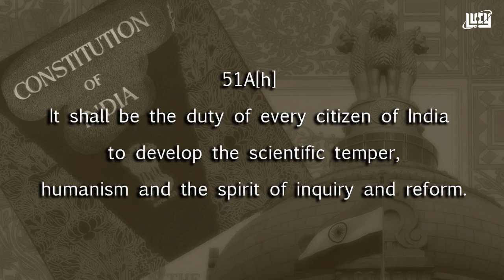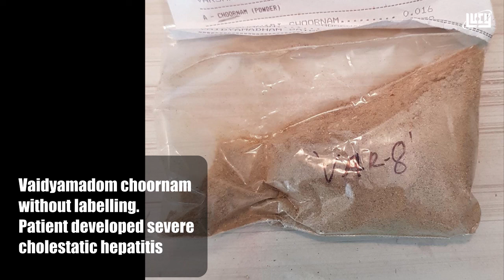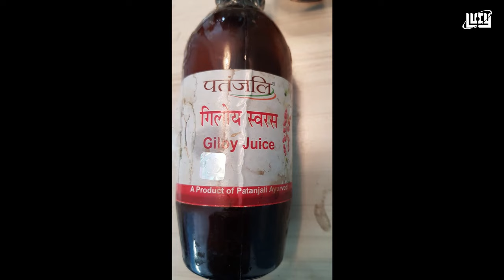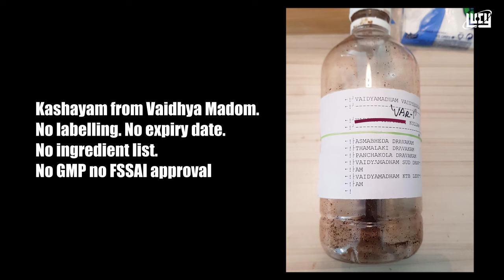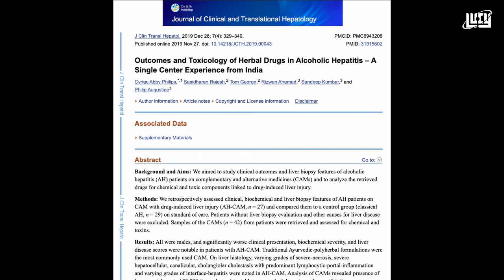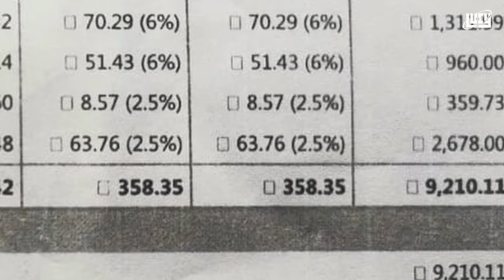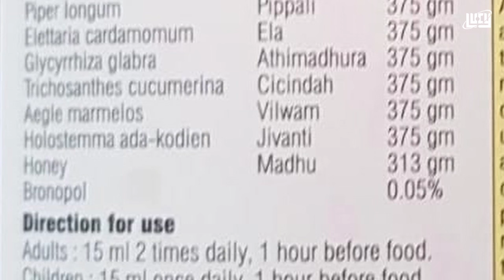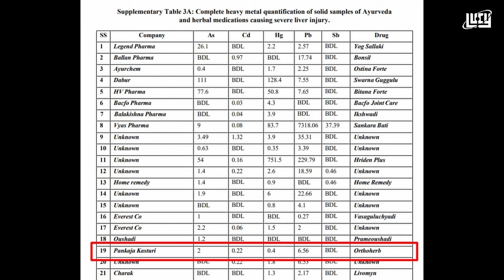കരളിനെ കാർന്നുതിന്നുന്ന പച്ചമരുന്നുകൾ/ Herb-Induced Liver Injuries / Dr. Cyriac Abby Philips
ഡോക്ടർ സിറിയക്ക് ആബി ഫിലിപ്പ് തന്റെ കണ്ടെത്തലുകൾ തെളിവ് സഹിതം വിശദീകരിക്കുന്നു. ഞെട്ടിപ്പിക്കുന്ന വിവരങ്ങൾ. ചന്ദ്രശേഖർ Dr. ആബി ഫിലിപ്പുമായി നടത്തിയ അഭിമുഖം കാണുക ലുസിയിൽ

രാജഗിരി ലിവർ ഇൻസ്റ്റിറ്റ്യൂട്ടിലെ കരൾ രോഗ വിദഗ്ധൻ Dr. സിറിയക് ആബി ഫിലിപ്സ് സ്ഥിരമായി പച്ചമരുന്നുകൾ, ആയുർവേദ, സിദ്ധ മരുന്നുകൾ കഴിക്കുന്നവരുടെ കരൾ പരിശോധിച്ചതിൽ കണ്ടെത്തിയത് ഞെട്ടിക്കുന്ന വിവരങ്ങൾ.  ശാസ്ത്രീയമായ രീതിയിൽ മരുന്ന് പരീക്ഷണം നടക്കാതെ, പേര് വെളിപ്പെടുത്താതെ കൊടുക്കുന്ന ആയുർവേദ മരുന്നുകൾ മരണകാരണമാകുന്ന കരൾ രോഗങ്ങൾ വരുത്തുന്നു.  ഗുരുതരമായ ലിവർ സിറോസിസുമായി ആശുപത്രിയിൽ എത്തുന്നവരിലാണ് ഇത്തരത്തിൽ പരിശോധനകൾ നടത്തിയത്.  മഞ്ഞപ്പിത്തമുള്ള രോഗികൾ ആയുർവേദ ആശുപത്രിയിൽ ചികില്സിക്കപ്പെടുമ്പോൾ കാമിലാരിപോലെയുള്ള മരുന്നുകൾ കഴിക്കുന്നതുമൂലം കരൾ മാറ്റിവയ്ക്കൽ പോലും സാധ്യമാകാതെ മരണപ്പെടുന്നു.

Subtitles : Sandeep J
Title Graphics: Ajmal Haneef
LUCY Logo: Kamalalayam Rajan